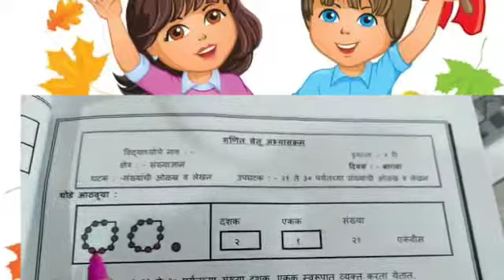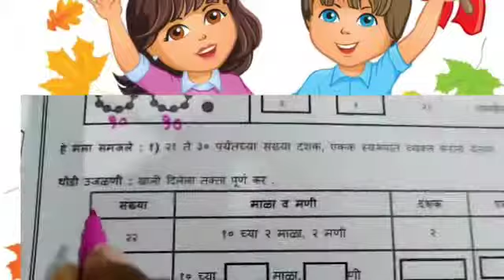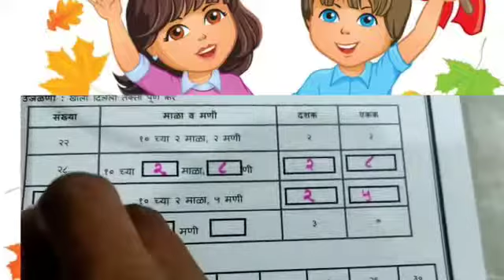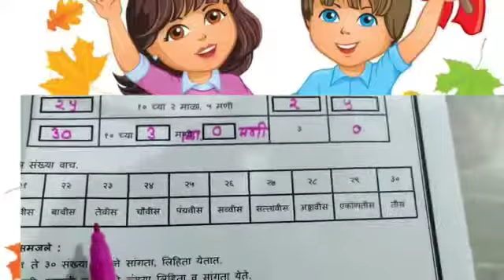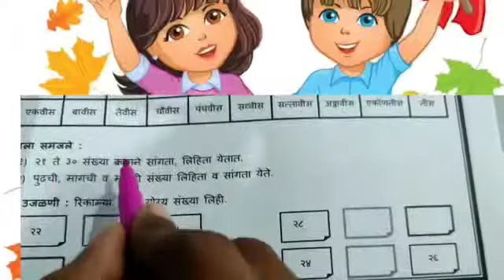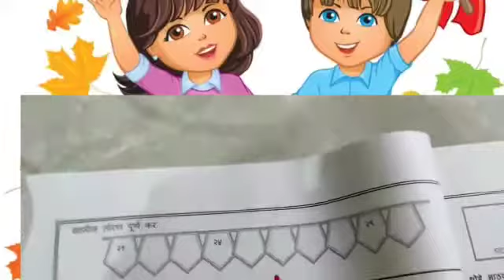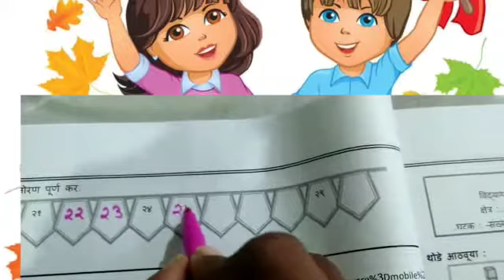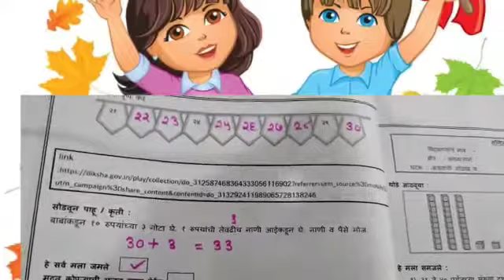21 ते 30 अंकलेखन दशक एकक रूपामध्ये मांडणी सेतू अभ्यासक्रम दिवस बारावा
21 ते 30 अंक लेखन दशक एकक स्वरूपामध्ये मांडणी सेतू अभ्यासक्रम दिवस बारावा गणित